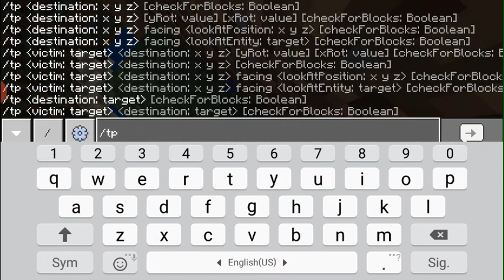La semilla épica de Minecraft PE con 5 aldeas, 2 minas, 1 mansión y más.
Hola gente¿Cómo están? Aquí les dejo con una semilla épica de Minecraft 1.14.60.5 y espero que les guste y nos vemos en el Especial de los 73 subs.

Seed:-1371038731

Coordenadas:
Aldeas: 120, 69, -232
              1864, 69, 136
              1816, 72, -696
                504, 69, -4712
                568, 69, -4152
Minas abandonadas: 162, 34, -110
                                     1826, 38, 115
Puesto de saqueadores: 1816, 69, 360
Casa de bruja: 1810, 70, 112
Fortaleza del end: 1810, 34, -702
Mansión: 488, 72, -4600